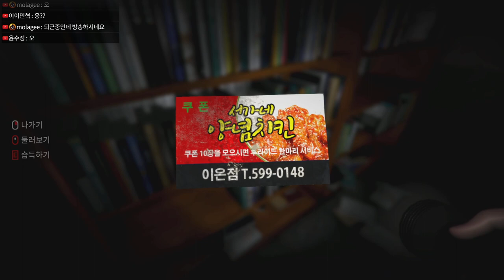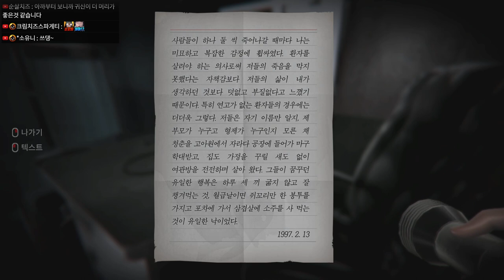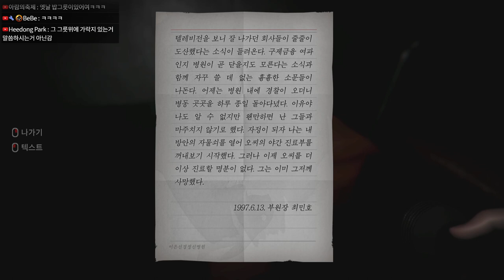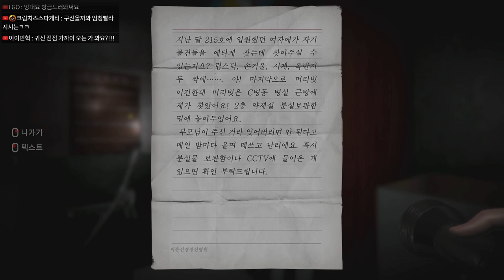[02] 아라하 이은도의 저주 - 한국 공포게임｜왓섭! GAME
★게임정보★
시신 없는 장례를 치른 지 10년이 지났다. 우리 누나는 분명 죽었는데, 아직 죽지 않았다. 소년은 어릴적 죽은 누나의 시신을 찾아 외딴 섬의 폐병원을 찾아나서며 보이지 않는 위험에 직면하게 됩니다.
제작 : 이니게임즈
배급 : 팜소프트
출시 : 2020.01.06